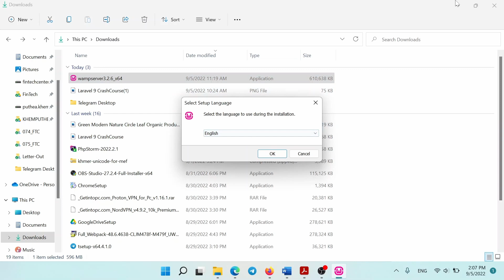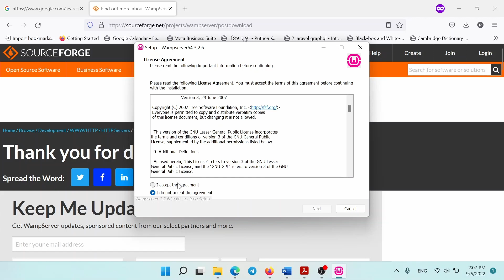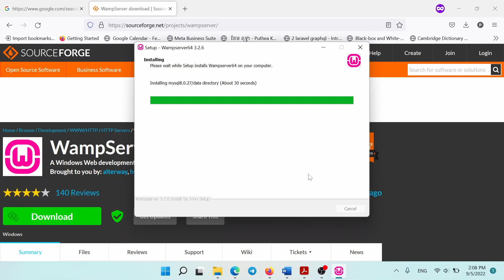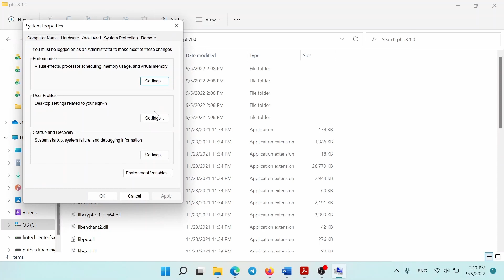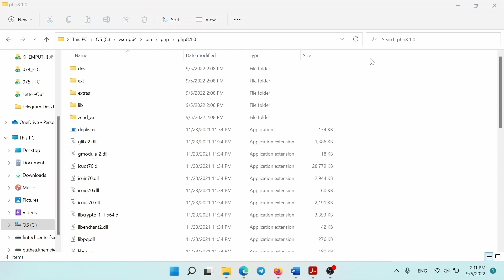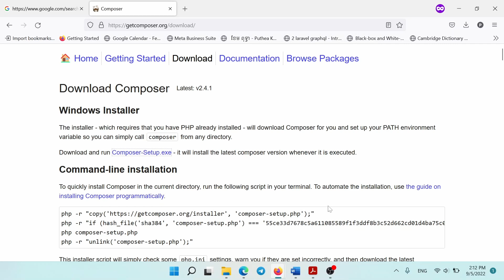How to Setup Wamp Server and Composer - របៀប ដំឡើង Wamp Server និង Composer នៅលើ Window 11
How to Setup Wamp Server and Composer on Window 11 - របៀប ដំឡើង  Wamp Server និង Composer នៅលើ Window 11

🔴 NEED TO WATCH VIDEOS 🔴